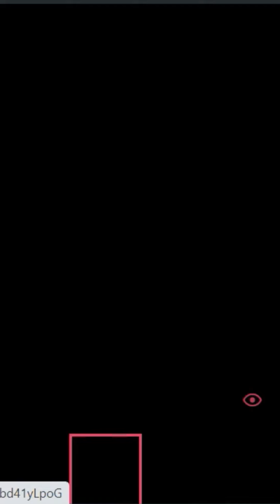noaiart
After months of working with ai generating softwares I've come to the conclusion that despite what it claims to be capable of, it is just not up to par with the digital softwares that already exist, or the humans that use them.
Plus I feel like my art practise takes twice or three times as long because i spend far more time generating images and far less time working on the actual art piece, and whatever is generated, has to be worked on again, and the result still... doesn't quite speak to me in the end.
I am happy to not touch ai art again, and I am going back to what I was doing before, now confident that I am not missing out on some golden technical advancement as it is not all that it seemed to be.